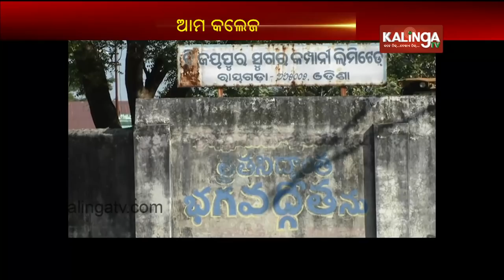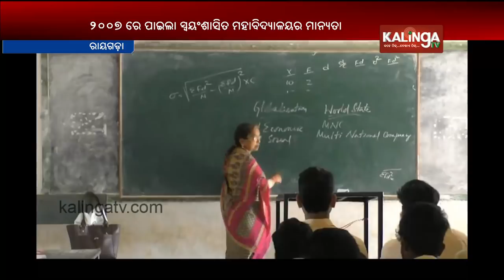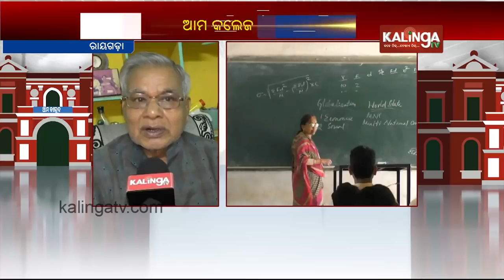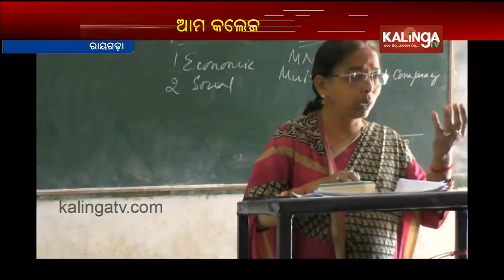Ama College (ଆମ କଲେଜ) , Rayagada autonomous college | 25 February 2020 | Kalinga TV